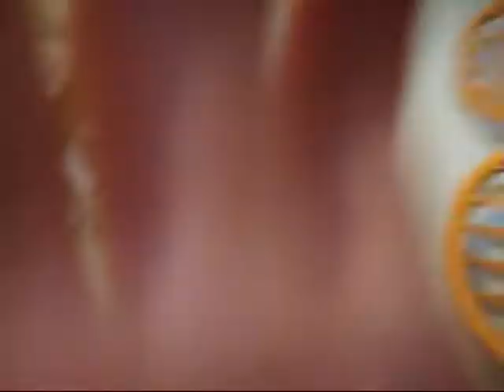Poupu Productions Crack 1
Poupu Productions funniest memories from the beginning of 2009.